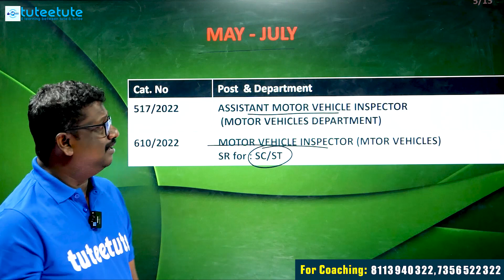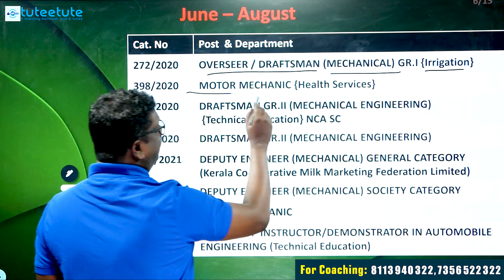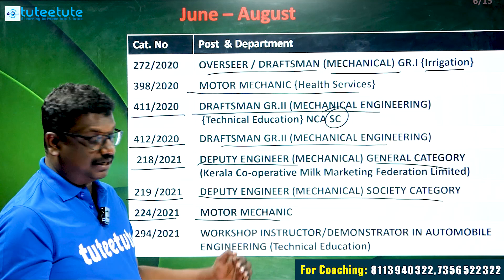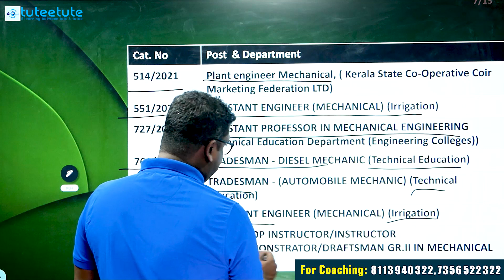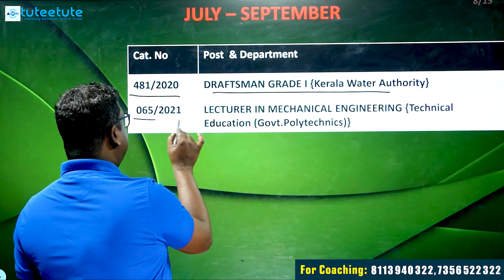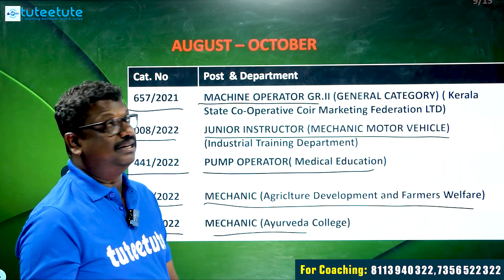Kerala PSC Mechaniacal Exams in 2023 | Upcoming exams | May - Dec | 2023 Exam calendar | Malayalam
We Provide
            ⭕Full Syllabus Covered Studio Recorded HD Video Classes
            ⭕Mentor Support